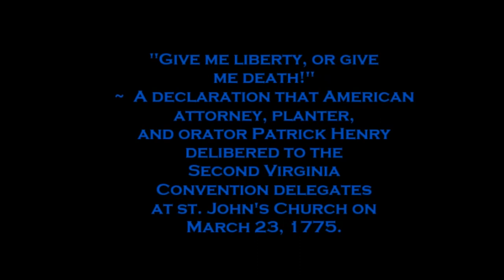An Interview with Brian Ellison - Libertarian for U.S. Senate (HD) - 11-08-2017 (HD)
This interview with Brian Ellison, Libertarian candidate for U.S. Senate, was recorded and done at Ike's Restaurant on Van Dyke Road between 16 and 17 Mile Roads. This interview was originally shot in 480i but it has been converted since to full HD (1080i).

I apologize for the video going off to the side during the interview, but that's because my hand and arm were becoming tired.